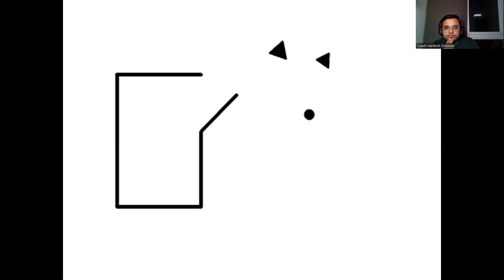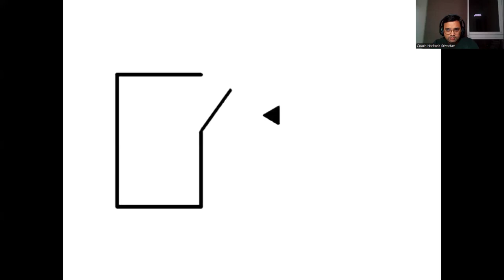Story Spark Day 3 - Video for Storytellinf